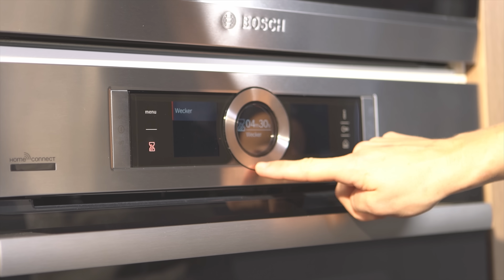Pochiertes Ei – mit und ohne Essig!🥚| So einfach geht's | REWE Deine Küche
Für mehr Frühstücksei-Vielfalt zeigen wir dir heute, wie du Eier pochieren kannst. Ein pochiertes Ei ist nichts anderes als ein Ei, das du ohne Schale kochst. Mit frischen Eiern klappt das Pochieren am besten. Sind die Eier schon ein paar Tage alt, hilft ein Schuss Essig. Wie dir das Pochieren gelingt, zeigen wir dir im Video. Viel Spaß beim Nachmachen!

Sprungmarken:
00:00 Was ist ein pochiertes Ei?
00:20 Frisches Ei in Schüssel geben
00:30 Salzwasser aufkochen
00:59 Ei in Wasser geben und Timer stellen
01:38 Ei aus Wasser holen, abtropfen und würzen
02:45 Ei pochieren mit Strudel oder Essig